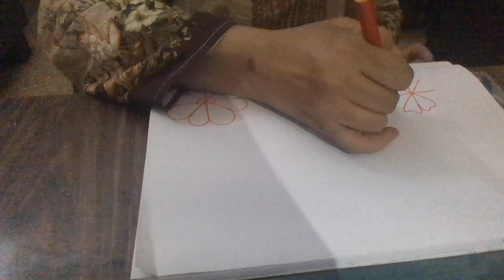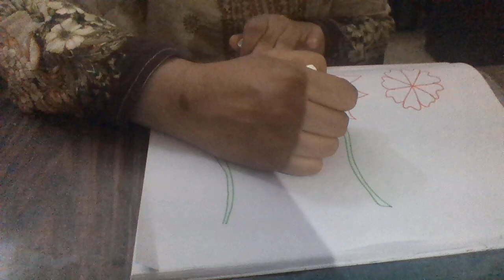learn how to draw flowers ---kids tutorial2024 #@SelmaARTZ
learn how to draw a flower using lines @aartz-bzx

Hey there, friends! It's me, Selma from SelmaArtz. I've got something enjoyable and creative to share with you today.

You know how much I love arts and crafts, right? Well, I've put together a super special program for my favourite little artists - all you kindergarten kids out there!

In this program, we will beexploring the magic of lines, shapes, letters, and numbers through easy, enjoyable drawing and crafting. And the best part? We' usematerials you already have at home - like recyclables and simple craft paper and supplies.

Every week know how much I love arts and crafts, right? Well, I've put together a super special program just for my favourite little artists - all you kindergarten kids out there!

very week on the SelmaArtz YouTube channel, I'll guide you step-by-step through fun, engaging activities that'll help you:

● Learn your shapes, lines, alphabet, and numbers in a hands-on way
● Tap into your creativity and artistic skills
● Strengthen your hand-eye coordination
● Make the coolest crafts you can proudly show off
● And have an absolute blast while you're at it!

 this  channel you will learn how to better your thinking skills,right andl  eft brain
  activities,  drawing ,   craft and skills to better your leadership,   e-learning .
you shall also learn nerobics,  reading skills,finanicial disciplineDIY crafts. eye and hand co-ordination exercises.These lessons are for teachers and kids age group 5-34and beginners starting from scratch.

get your youtube mastery90minutesfree youtubeMasterclass.
boost your youtube channel growth with proven strategies. Learn from Sriram Benur

 JOIN my      private   v.i.p group link.
LEARN MORE ABOUT LEFTBRAIN AND RIGHT-BRAIN ACTIVITIES.